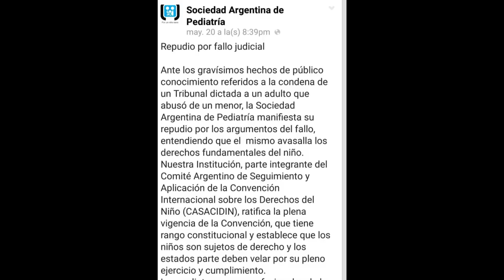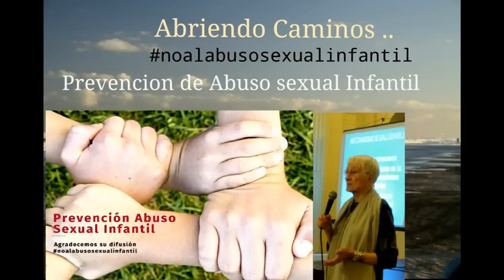Prevencion abuso infantil ABA UBA Hospital de Pediatria Elizalde 2015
“Es más fácil crear niños fuertes que reparar hombres rotos" (Frederick Douglass).
Prevención Abuso sexual Infantil.
 Marcela Dal Verme, Psicoanalista Infantil. Comité Directivo de la APA. Asociación Psicoanalítica Argentina.
El Dr. Norberto Garrote es el actual Director del Hospital Gral. de Niños Dr. Pedro de Elizalde de Buenos Aires. (Julio 2015)
Actual Coordinador de la Red de Asistencia a la Violencia del Ministerio de Salud del Gob. de la Ciudad de Buenos  Aires.
Ex Presidente de la Asociación Argentina de Psiquiatría Infanto-juvenil (AAPI).
La   Dra. Lía Ricón, Directora de la Carrera de Médico Especialista en Psiquiatría (UBA). Profesora Titular del Dpto. de Neurociencias (Salud Mental IV) de la Universidad Favaloro y Profesora Titular Consulta de Dpto. de Salud Mental de la UBA, Directora de docencia del Instituto de Neurociencias de Buenos Aires y fue Jefa de Servicio de Psicopatología del Htal. Italiano de Buenos Aires. “Los chicos son muy visibles, transparentes; los adultos somos muy negadores.
“No se trata de diagnosticar un abuso por parte de los padres, sino de estar siempre atento a lo que dice el niño, a lo que hace, CREERLE !”
Lo más difícil es detectar grupo familiar con abuso sexual; porque están muy abroquelados para el ocultamiento y en este caso, a la inversa, las instituciones que lo sospechan cuentan o deberían contar con herramientas (gabinetes, expertos en constante observación y circulantes) que pueden evidenciar el abuso
 Entrevista a cargo del Dr. Alejandro Alter en el mes de Julio2015